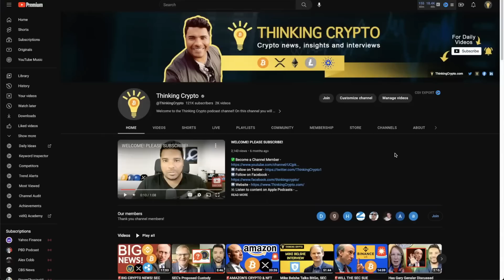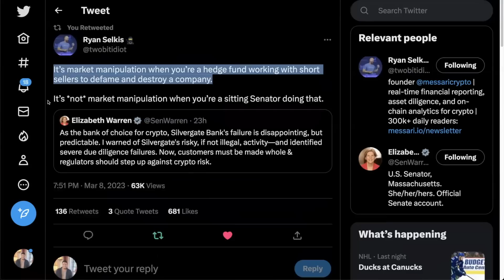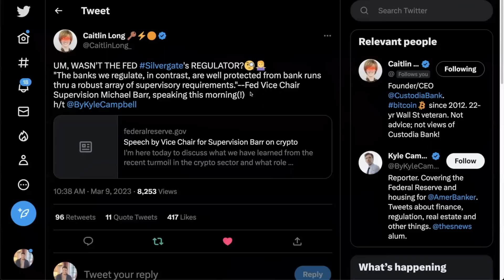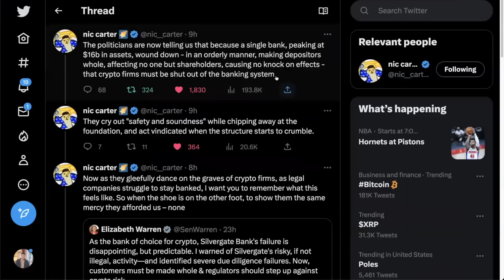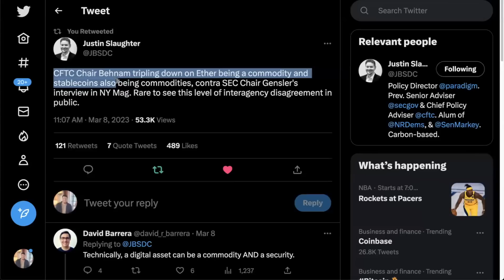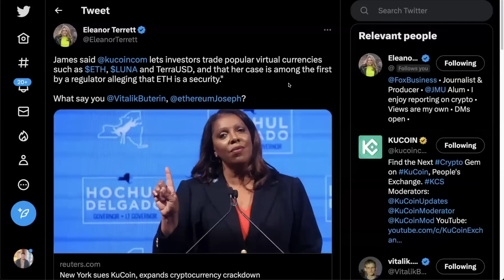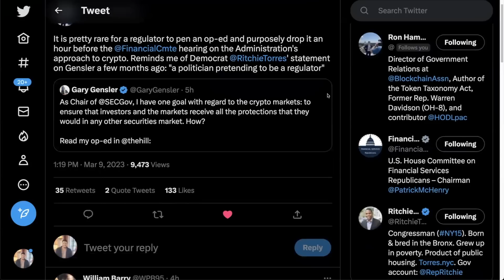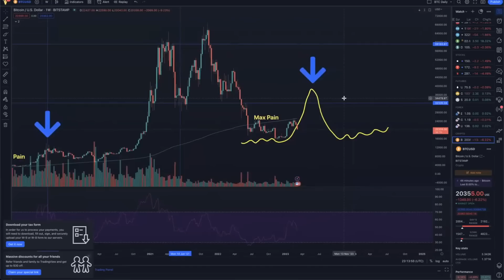🚨CRYPTO UNDER ATTACK! SILVERGATE BANK, ETHEREUM SECURITY KUCOIN, & BITCOIN MINING TAX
In crypto news today Silvergate Bank is shutting down as Elizabeth Warren does a victory lap. Kucoin us sued by NYAG and mentions Ethereum is a security, and Biden proposes Bitcoin Mining tax.

⏰ Time Stamps ⏰
00:00 Intro
00:52 Silvergate Bank liquidates & Elizabeth Warren
09:01 Bitcoin crash and retracement
09:56 Kucoin lawsuit & Ethereum a security
13:34 Bitcoin Mining tax
15:54 Gary Gensler op-ed and multiple emails